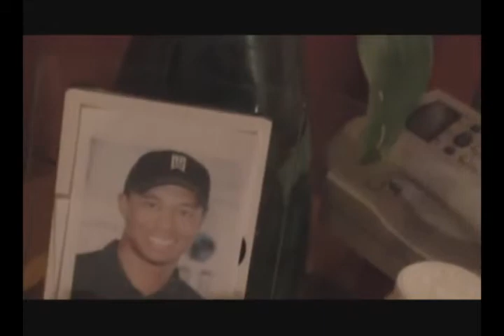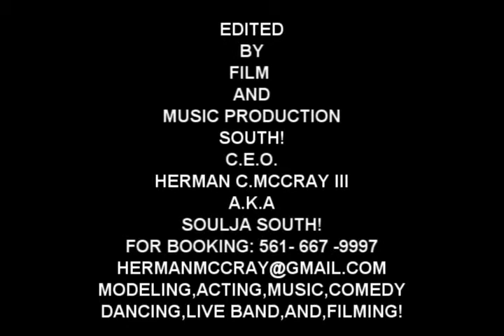FANCY LADY CHAQUITA TIGER WOODS SKIT 2